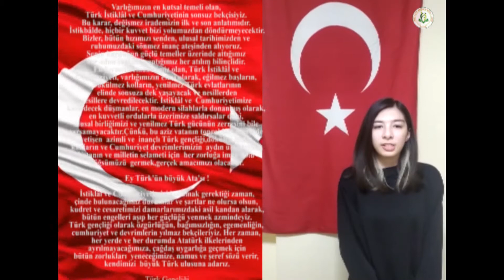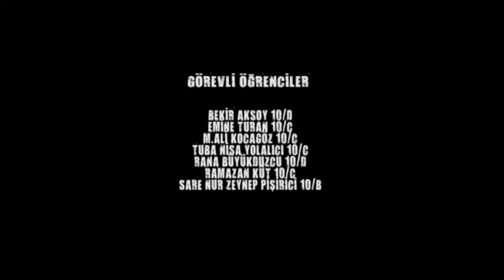GENÇLİĞİN ATAYA CEVABI